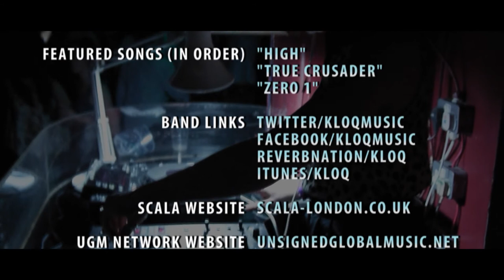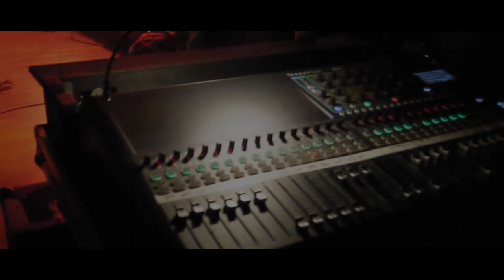Album Launch Party @ Scala | 18/10/13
Exclusive footage of Kloq's BeginAgain album launch party at Scala night club in Kings Cross, London. If you weren't there you missed a great night!

275 Pentonville Road
Kings Cross
London
N1 9NL